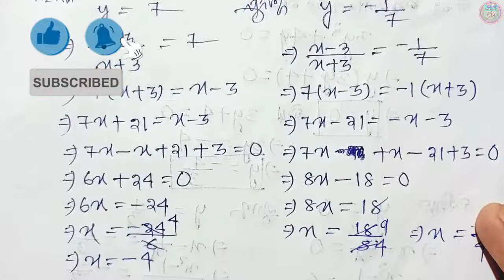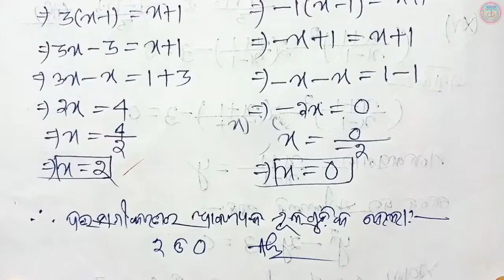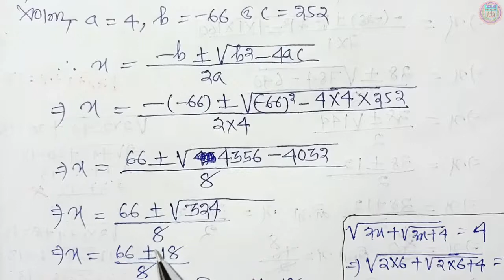class10 maths anusilani 2b no 17 xiii to xvii 10th class math anusilani 2b Class 10 math 2b |part 8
🙏ଜୟ ଜଗନ୍ନାଥ 🙏